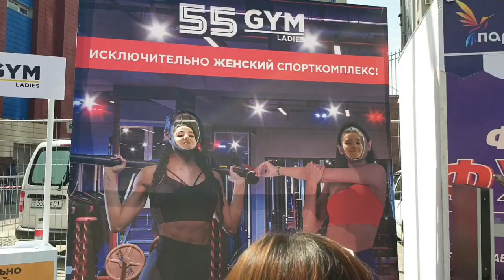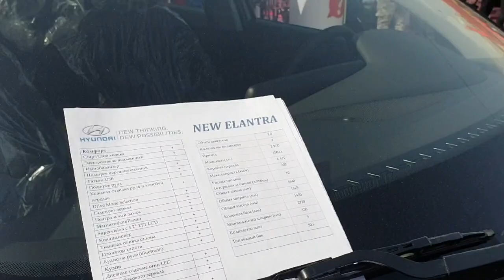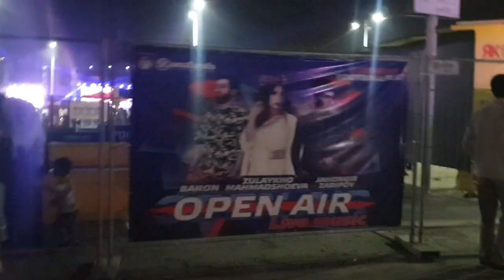САЛОМ ТОБИСТОН/БЕХТАРИН САРОЯНДАХО🇹🇯3.06.22